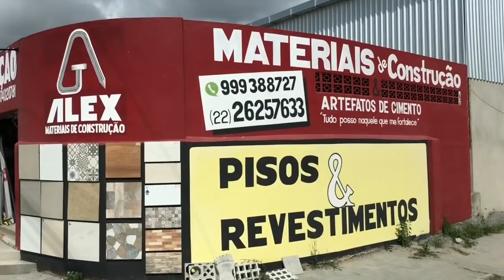Atenção!!!!!! Manobras e Descarregamento do Brutus 🚛🇧🇷